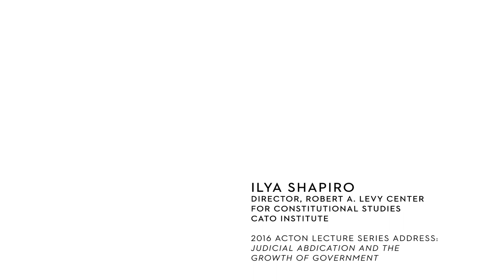Ilya Shapiro: The wrong kind of judicial restraint can be very bad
Speaking as part of the 2016 Acton Lecture Series, Ilya Shapiro of the Cato Institute's Robert A. Levy Center for Constitutional Studies describes how Chief Justice John Roberts undermined the legitimacy of institutions and reduced public confidence in the neutrality of the courts through his decision in NFIB vs. Sebelius.